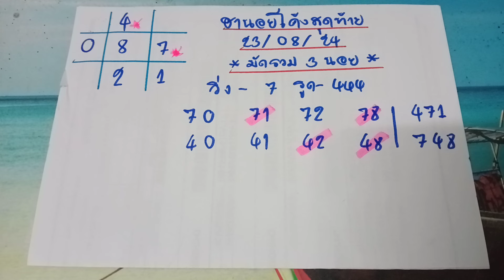🇻🇳หวยฮานอยวันนี้ ฮานอยโค้งสุดท้าย วันที่ 23 สิงหาคม ค.ศ. 2024